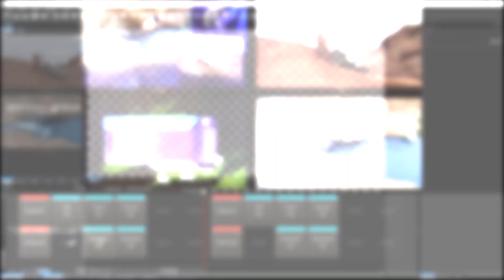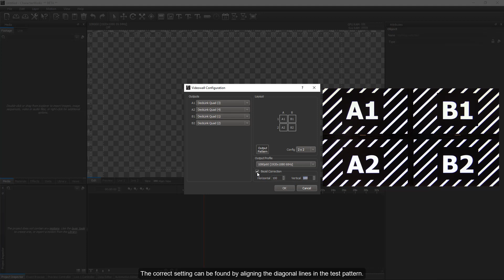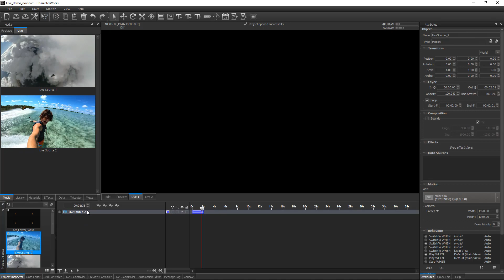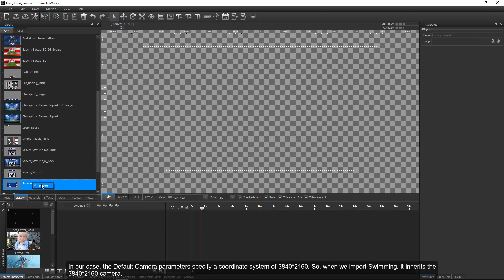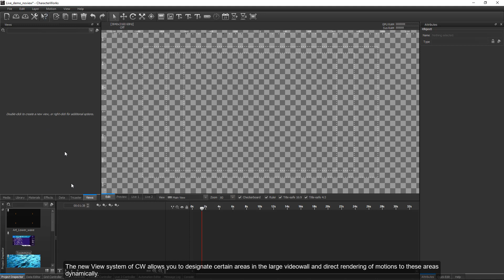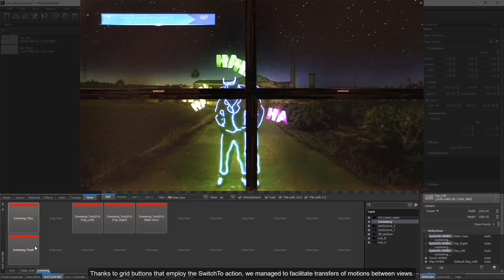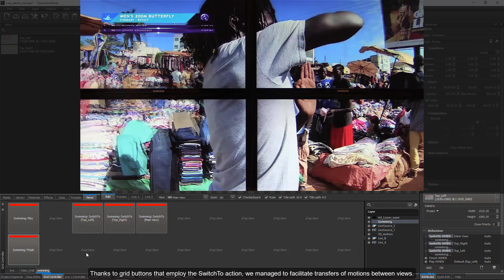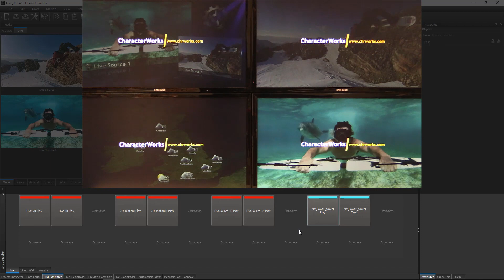Videowall Option: Using Blackmagic DeckLink Output Devices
This tutorial shows creating a dynamic Videowall with CharacterWorks using Blackmagic Decklink outputs.